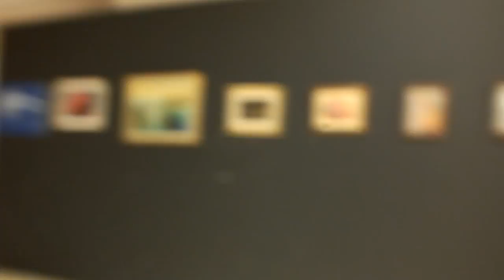168th Ulipud Dubrovnik Exhibition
Art Music  Love 168th Ulipud Dubrovnik Exhibition